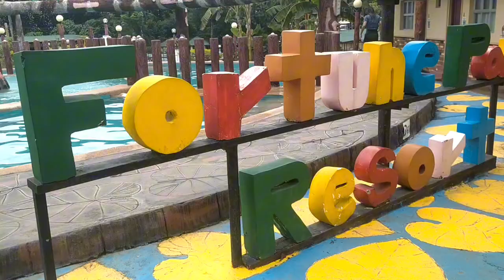HULING HIRIT SA TAG INIT 2024